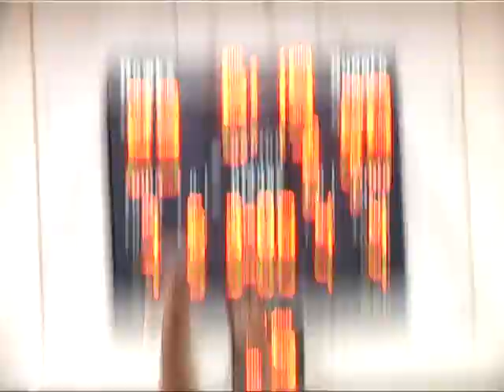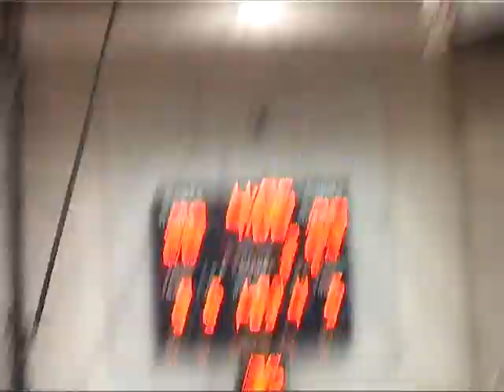WRIGHT BROTHERS FLY PAST SAINTS IN DSL HOOPS OPENER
DHG action highlights and soundbites from Silverado's 88-68 win over Adelanto: five Hawks score in double figures (Marquael Wright, Jalen Hartwill, Kyree Manning, Kamai Keys, Anthony Austin) and Marquael Wright tells what he thinks is the biggest factor in the Hawks key DSL victory. Break the chill with one of Down Home Grill's healthy and great-tasting new soups and four-cheese grilled cheese sandwich! Down Home Grill serves burgers from organic grass-fed beef, and delicious Turkey Tillamook Swiss on Ciabatta bun—DHG is located at the corner of Bear Valley Road and Ridgecrest Drive in Victorville: open 6 in the morning til 10 at night, every day!